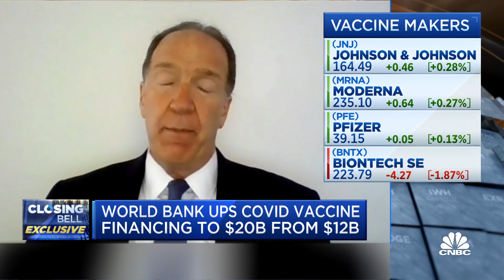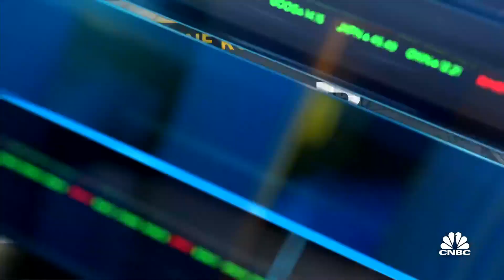World Bank's Malpass on vaccine financing boost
World Bank President David Malpass joins 'Closing Bell' to discuss news the organization plans to boost vaccine financing to $20B from $12B.